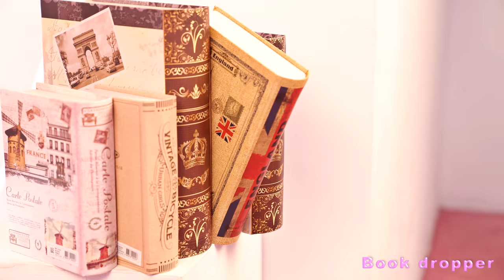PANDORA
[ABOUT PANDORA]
PANDORA is an ALL-IN-ONE BOX that
you can make into ANTHING.
PANDORA was INSPIRED
by magicians who had the CREATIVITY
but not the UTILITY to bring their imagination to life.

The language of a performer and a producer
is never on the same page. BUT through this kit,
you will be able to make ANYTHING that will allow
both to understand one another.

Bring your imagination to LIFE to test,
play, and alter to make the best end-product.
Continuously upgrade your idea, or even share
your idea in the online community to truly
EXPERIENCE your imagination becoming something AMAZING.

It’s NOT just for magic. Incorporate PANDORA for
juggling, mime, musical, dance,
theatre and so much more.
The possibilities are LIMITLESS.

Meet PANDORA for the first time at
FISM 2018 or on OFFICIAL RELEASE
in September 2018.